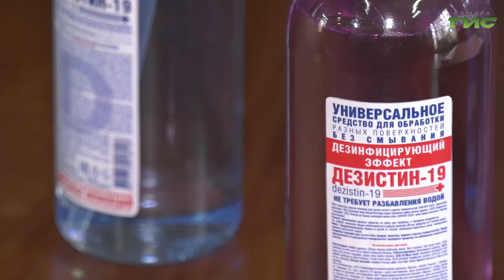В Самаре стартует производство антисептических гелей для рук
В Самаре в ближайшее время стартует производство антисептических гелей для рук и дезинфицирующих средств для обработки различных поверхностей. В месяц будут выпускать 900 тонн средств из них 200 лосьоны для рук. Подробнее Елена Малютина.